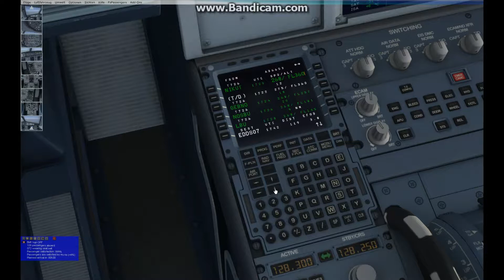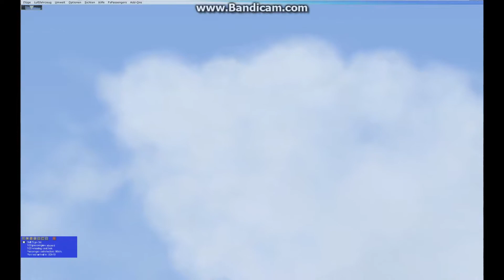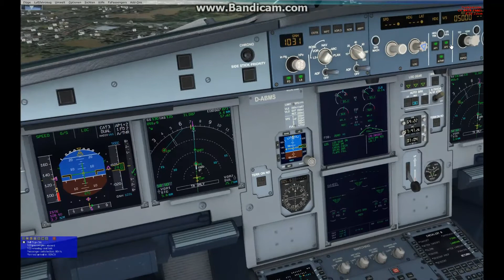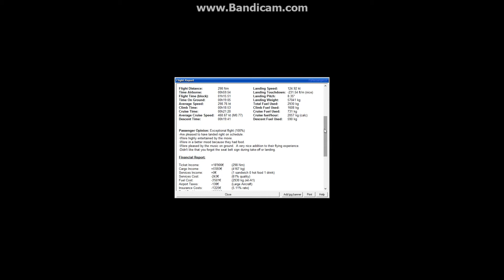Let´s Play FSX EDDH EDDS 2/2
Hallo,
hier kommt der erste teil von meinem Flug von Hamburg nach Stuttgart.

Diesen Flug führe ich wieder mit dem Airbus X durch, dieses mal aber mit einem A320 NEO.
Ich konnte mich leider nicht bei IVAO anmelden (Server down o.ä.) daher offline aber mit vielen Erklärungen.

Der Flug war soweit ganz gut, aber seht selbst ;)